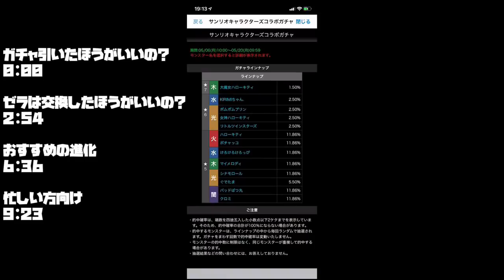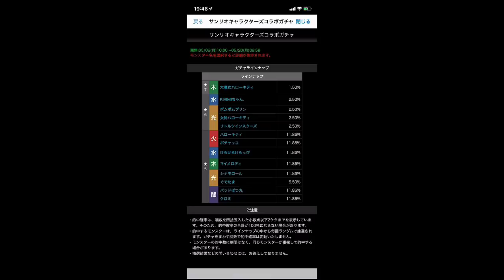サンリオコラボ完全解説！ガチャは引くべき？交換は？知らないと損！【パズドラ】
ガチャは闇ガチャは闇ガチャは闇ガチャは闇ガチャは闇ガチャは闇ガチャは闇ガチャは闇ガチャは闇ガチャは闇ガチャは闇ガチャは闇ガチャは闇ガチャは闇ガチャは闇ガチャは闇ガチャは闇ガチャは闇ガチャは闇ガチャは闇ガチャは闇ガチャは闇ガチャは闇ガチャは闇ガチャは闇ガチャは闇ガチャは闇ガチャは闇ガチャは闇ガチャは闇ガチャは闇ガチャは闇ガチャは闇ガチャは闇ガチャは闇ガチャは闇ガチャは闇ガチャは闇ガチャは闇ガチャは闇ガチャは闇ガチャは闇ガチャは闇ガチャは闇ガチャは闇ガチャは闇ガチャは闇ガチャは闇ガチャは闇ガチャは闇ガチャは闇ガチャは闇ガチャは闇ガチャは闇ガチャは闇ガチャは闇ガチャは闇ガチャは闇カチャは闇ガチャは闇ガチャは闇ガチャは闇ガチャは闇ガチャは闇ガチャは闇ガチャは闇ガチャは闇ガチャは闇ガチャは闇ガチャぱ闇ガチャは闇ガチャは闇ガチャは闇ガチャは闇ガチャは闇ガチャは闇ガチャは闇ガチャは闇ガチャは闇ガチャは闇ガチャは闇ガチャは闇ガチャは闇ガチャは闇ガチャは闇ガチャは闇ガチャは闇ガチャは闇ガチャは闇ガチャは闇ガチャは闇ガチャは闇ガチャは闇ガチャは闇ガチャは闇ガチャは闇ガチャは闇ガチャは闇ガチャは闇ガチャは闇ガチャは闇ガチャは闇ガチャは闇ガチャは闇ガチャは闇ガチャは闇ガチャは闇ガチャは闇ガチャは闇ガチャは闇ガチャは闇ガチャは闇ガチャは闇ガチャは闇ガチャは闇ガチャは闇ガチャは闇ガチャは闇ガチャは闇ガチャは闇ガチャは闇ガチャは闇ガチャは闇ガチャは闇ガチャは闇ガチャは闇ガチャは闇ガチャは闇ガチャは闇ガチャは闇ガチャは闇ガチャは闇ガチャは闇ガチャは闇ガチャは闇ガチャは闇ガチャは闇ガチャは闇ガチャは闇ガチャは闇ガチャは闇ガチャは闇ガチャは闇ガチャは闇ガチャは間ガチャは闇ガチャは闇ガチャは闇ガチャは闇ガチャは闇ガチャは闇ガチャは闇ガチャは闇ガチャは闇ガチャは闇ガチャは闇ガチャは闇ガチャは闇ガチャは闇ガチャは闇ガチャは闇ガチャは闇ガチャは闇ガチャは闇ガチャは闇ガチャは闇ガチャは闇ガチャは闇ガチャは闇ガチャは闇ガチャは闇ガチャは闇ガチャは闇ガチャは闇ガチャは闇ガチャは闇ガチャは闇ガチャは闇ガチャは闇ガチャは闇ガチャは闇ガチャは闇ガチャは闇ガチャは闇ガチャは闇ガチャは闇ガチャは闇ガチャは闇ガチャは闇ガチャは闇ガチャは闇ガチャは闇ガチャは闇